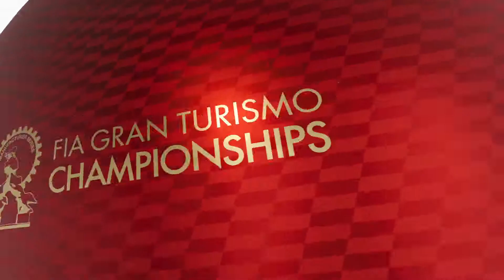Pre Season Round 3 FIA Manufacturer series 2019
My first of hopefully many racing videos of me hurtling sketchily around racetracks. Enjoy.